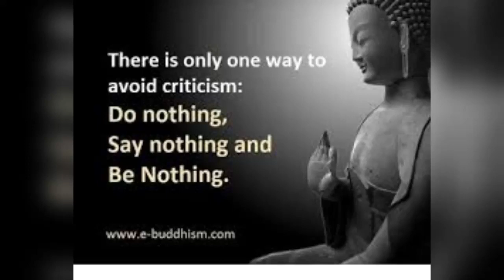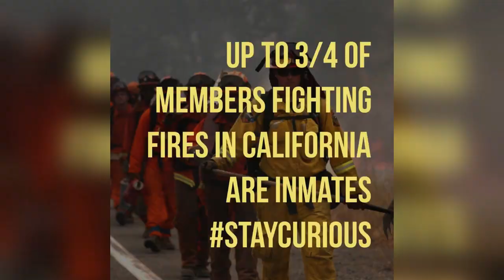Prisons Inmates fighting California wild fires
honestly, this would be a good thing if these people could use this experience to get jobs when out of prison but they can't.of course anyone with a criminal record can not get a job in this field, so how is this helping these people to become better citizens??? if they can't get work they'll go back to crime. it's a shame they can die for California for $1.00 an hour.